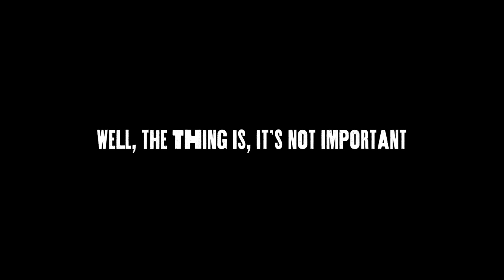Orange Bikes - The Thing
So we've got a new bike coming out, here it is.